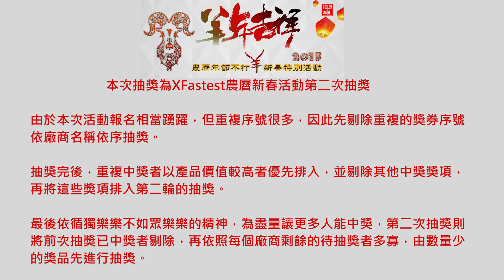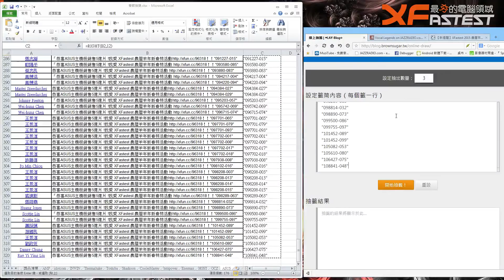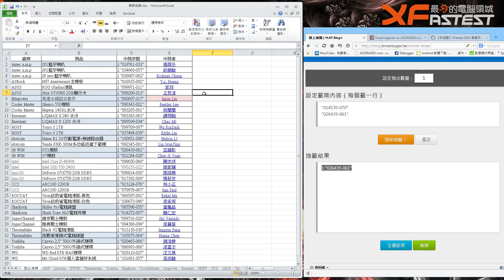XFastest 2015 農曆羊年新春活動－第二輪抽獎影片